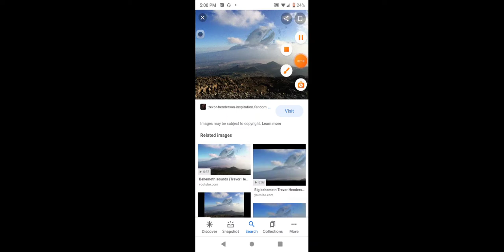trevor henderson and trevor henderson giant vince gaming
like and subs and like and subs